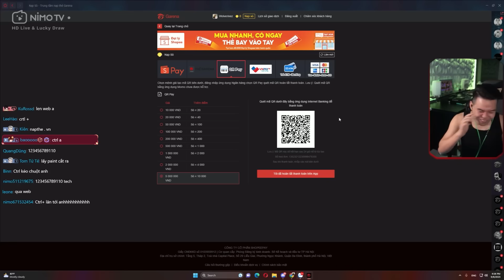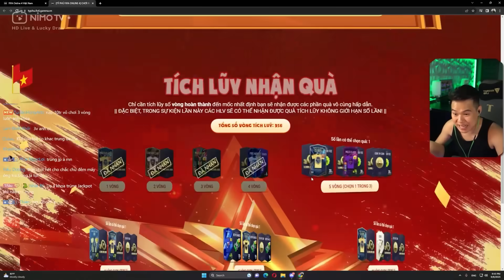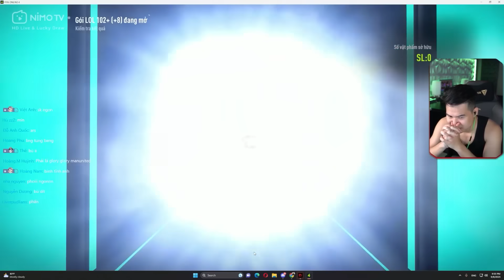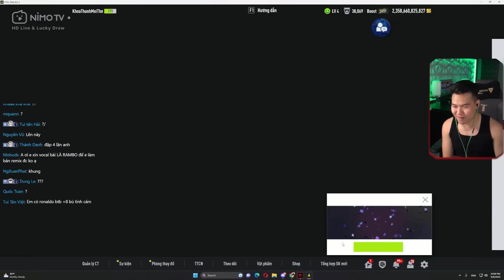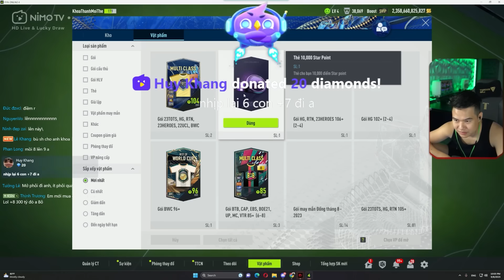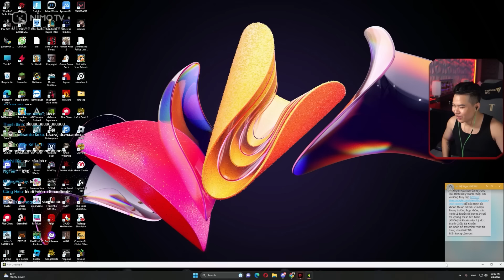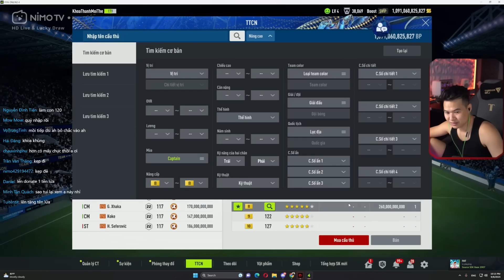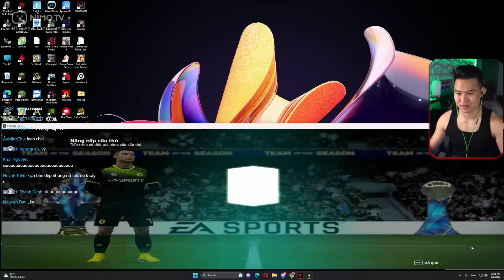RAMBO TRÚNG JACKPOT VÀ PHA ĐẦU TƯ 30K FC VÀO ANH BẢY BTB +8 ĐI VÀO LÒNG ĐẤT